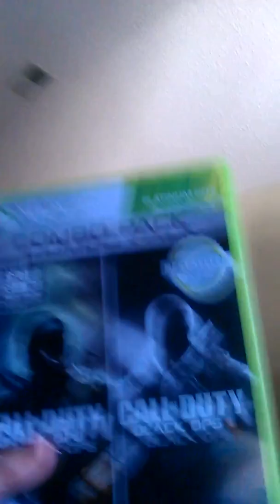Vlog about news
Future series and stuff check it out